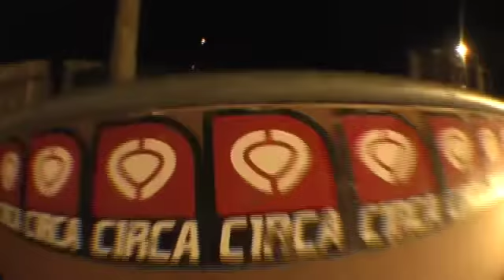wide screen montage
havent posted a skate video in a while

yeaaa